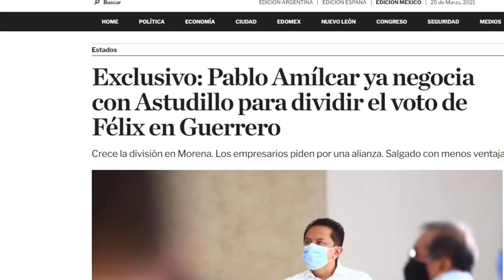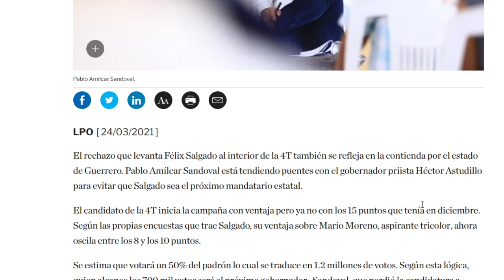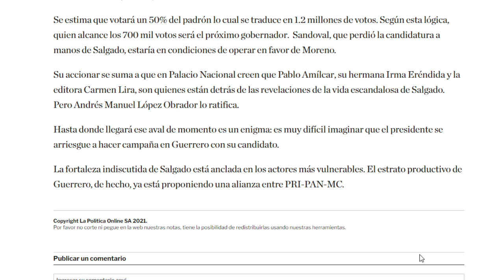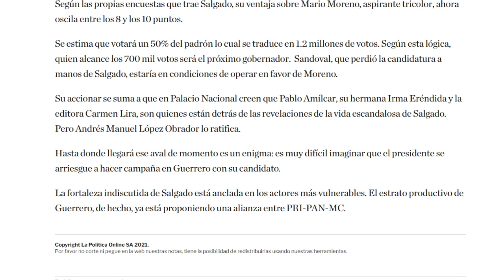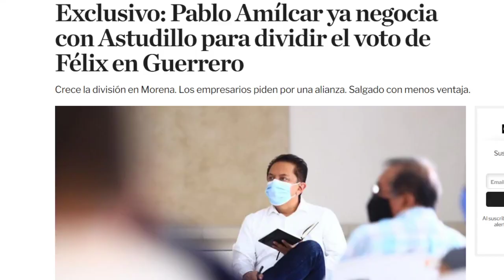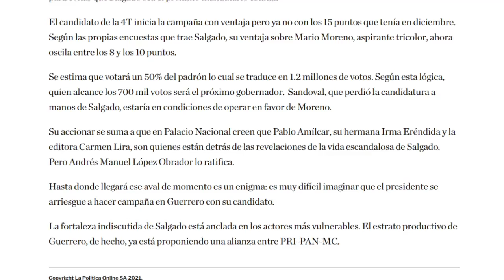ERA AMIGO DE AMLO Y ASÍ LE PAGÓ!!! TODO POR NO TENER UNA CANDIDATURA DE MORENA, SIGUEN OTROS?